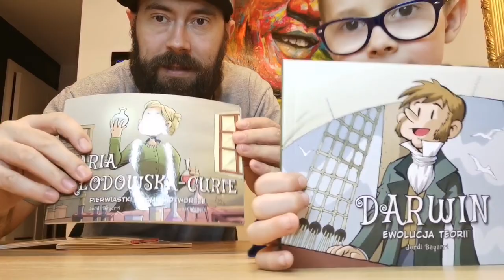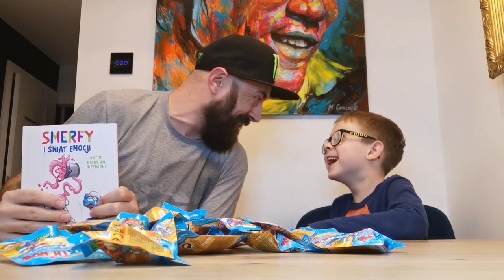NOWOŚĆ!!! 17 Saszetek SUPER THINGS POWER MACHiNES!!! Tatuś zrobił PRANKA...🤭 Czy trafiliśmy Dr.Volt?